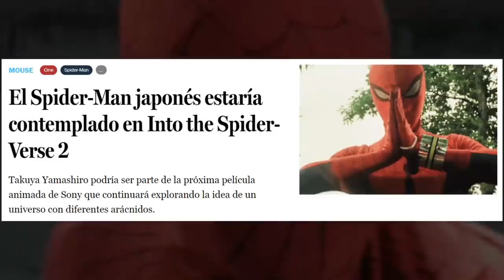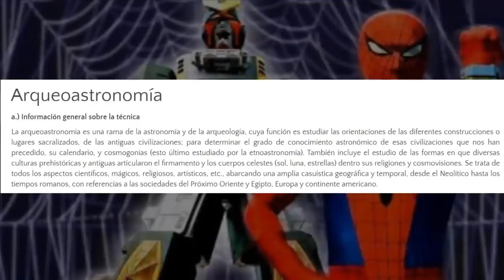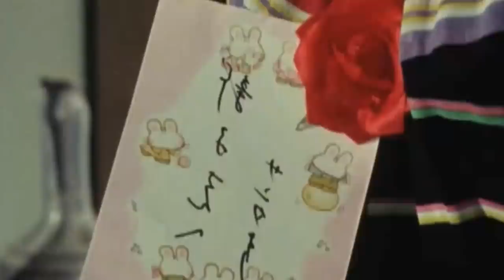EL SPIDER-MAN JAPONES DE BAJO PRESUPUESTO | RESUMEN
Un Spiderman digno de memes que nadie conoce, ya que todos los memes se los lleva el de los  60.